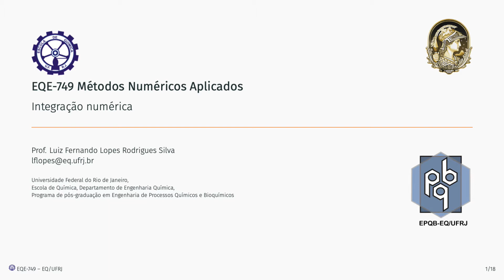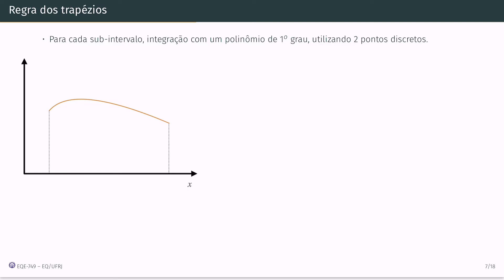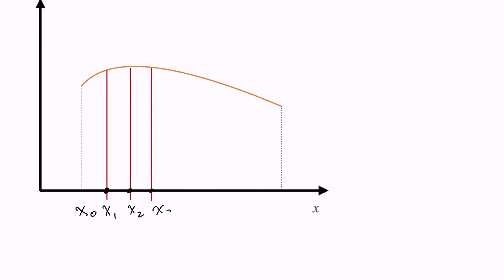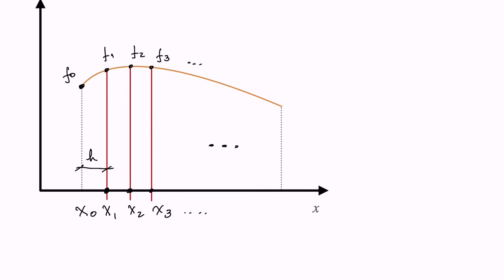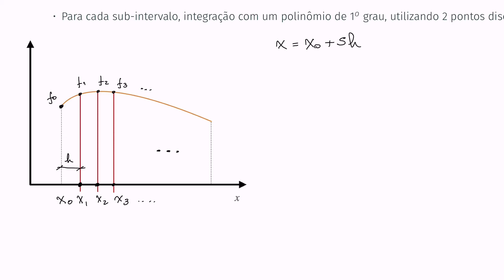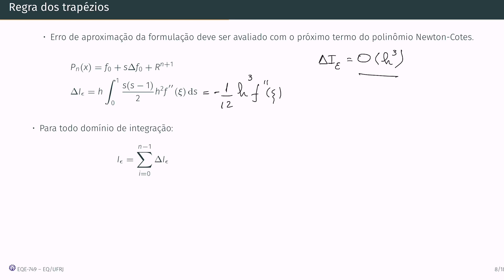31 - A regra dos Trapézios para integração numérica | EQE-749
Usando o polinômio de Newton-Cotes, vamos deduzir o método dos trapézios, apresentando os detalhes de sua derivação e cálculo da ordem de aproximação numérica. Vale ressaltar que os cuidados em apresentar o passo a passo da metodologia com uso dos polinômios de Newton-Cotes estão nesta aula aqui. As outras aulas usam conceitos apresentados aqui e não detalham tanto a metodologia.